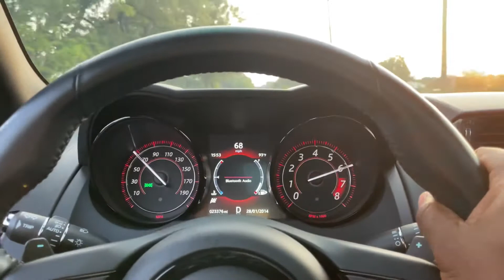Jaguar F-Type s 200mph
I just purchased this 2019 Jaguar F-Type v6 s does it really do 200mph because it’s definitely on the dash